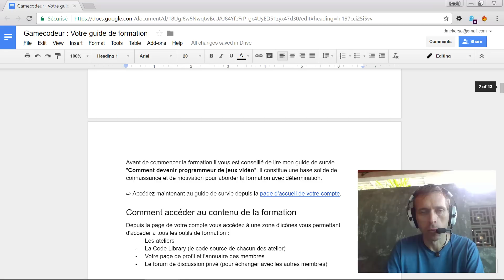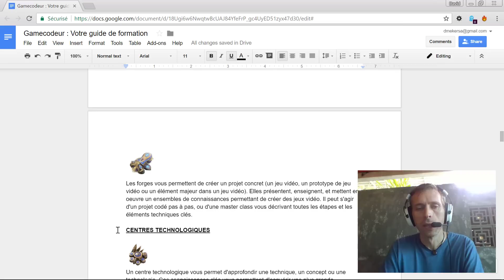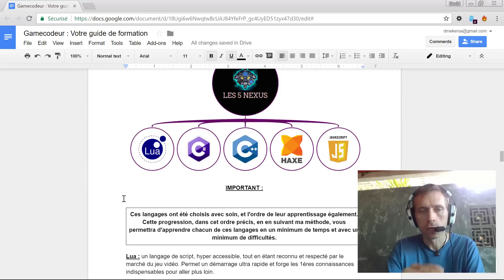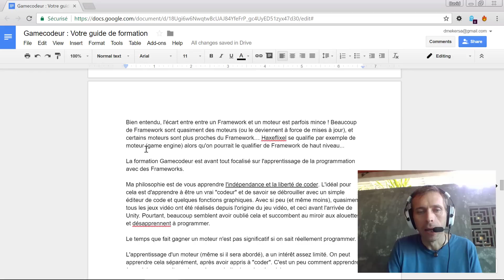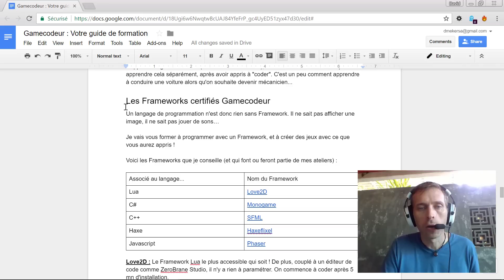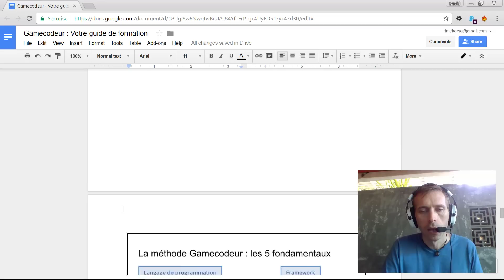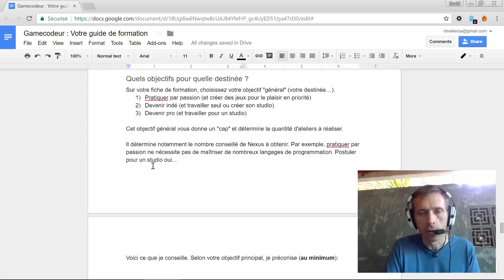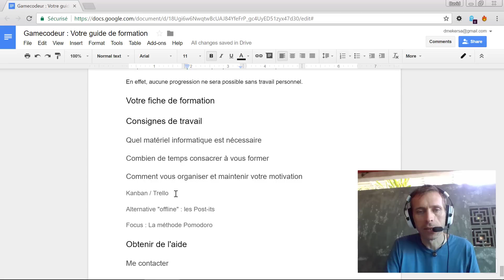Framework - Moteur de jeu vidéo... Qui est le vainqueur ? + présentation de mon guide de formation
Ma vision sur le débat sur la différence entre un moteur et un framework. Encore un truc où il y a 10 ans personne n'en avait rien à foutre...
+ une présentation de mon nouveau Guide de Formation.

Mais aussi...